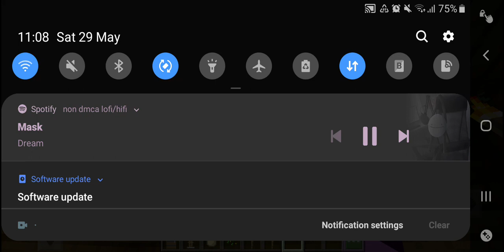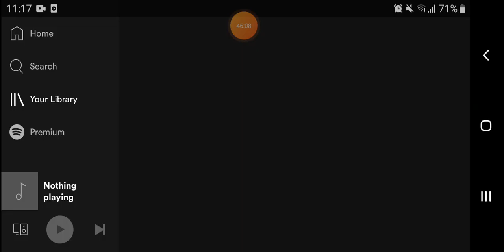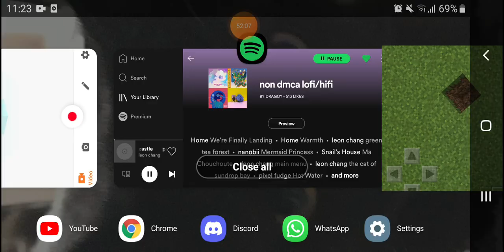Interior Design pt 2